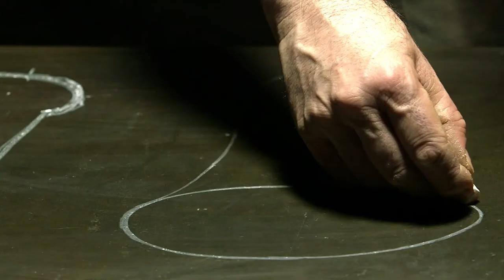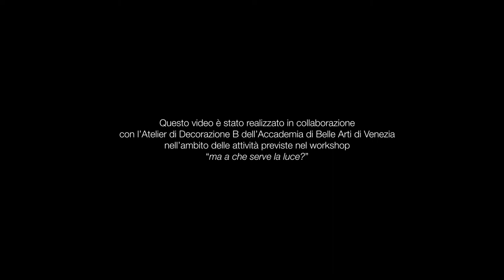SIgnoretto Salone Milano 2017